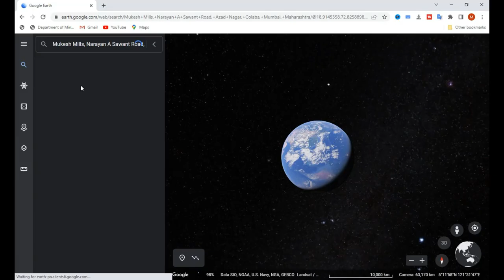मुंबई का सबसे डरावनी जगह | Mukesh Mills 👹🎃@searchre-search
इस वीडियो में मैंने मुकेश मिल्स के बड़े में बताया हु
जो की एक सच्ची घटना हुई है
मैं ऐसी ही वीडियो बनता हु जो सच्ची घटना पर आधारित होता है

mumbai ka mukesh mills
mukesh mills ka video
mumbai mukesh mills ka video
mukesh mills sabse drawani jagha
mukesh mills trending video
search re search ka video
mafuj ka video
mafuj channel ka vdeo
pakur youtuber ka video
pakur video
mumbai ka video